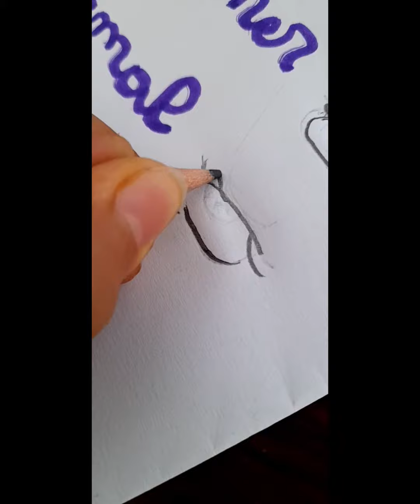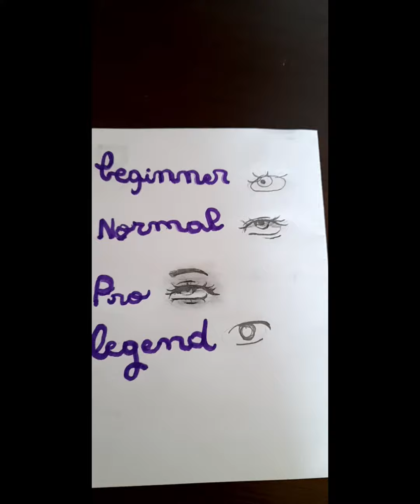drawing eyes by wiame stars🤞✨makeba